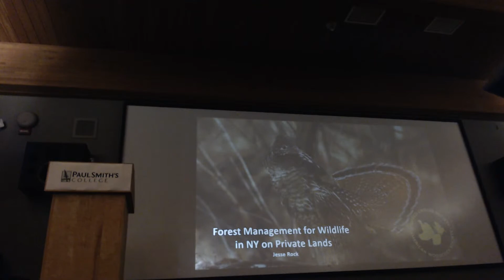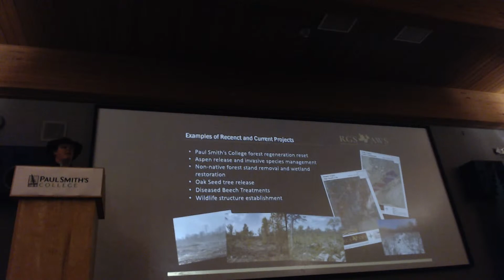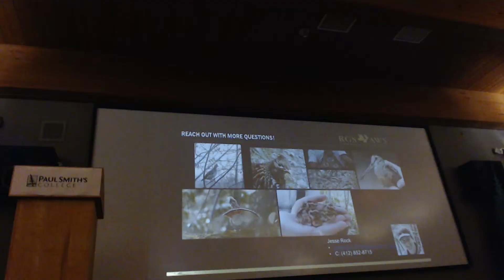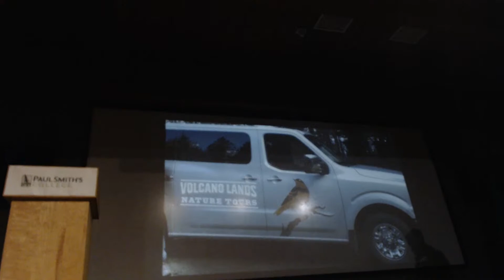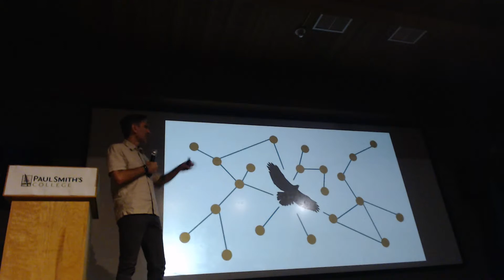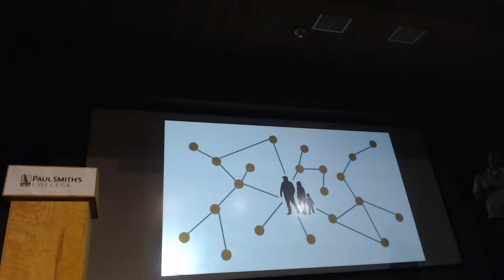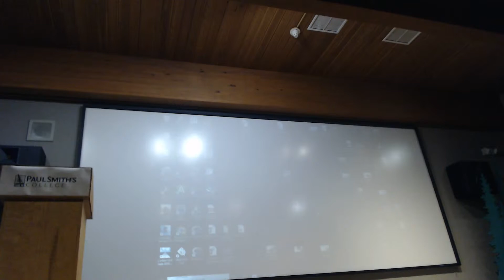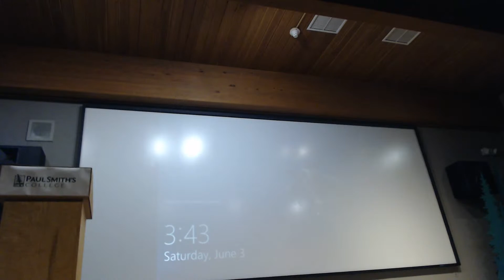Great Adirondack Birding Celebration 2023 Lecture series